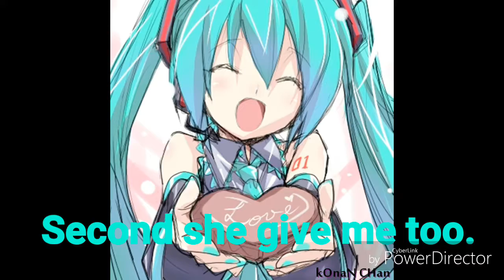Happy Birthday for me | Saying